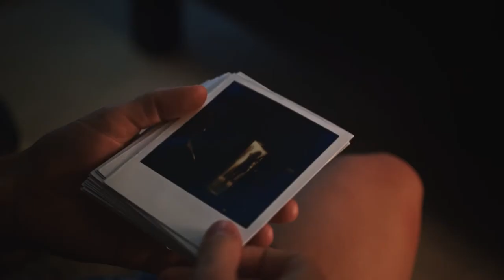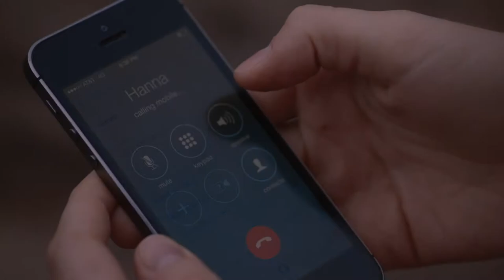Beach House | Official HD Trailer (2018) | Film Threat Trailers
Beach House follows Emma (Willa Fitzgerald), whose quiet beach retreat takes an unsettling turn with the arrival of an enigmatic artist from her mother’s past, Paul (Murray Bartlett). Paul challenges, enthralls, and frightens her, as Emma comes to suspect him of a terrible crime.